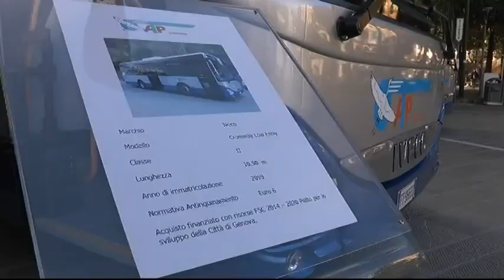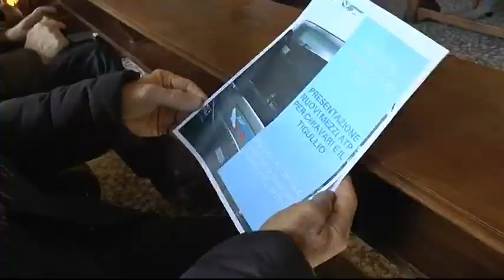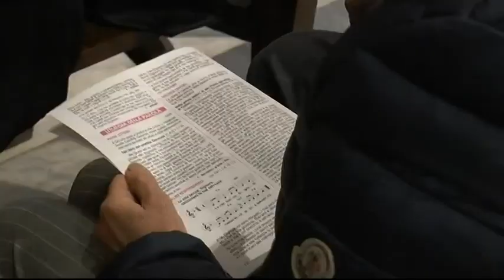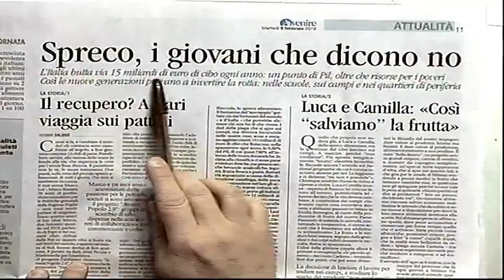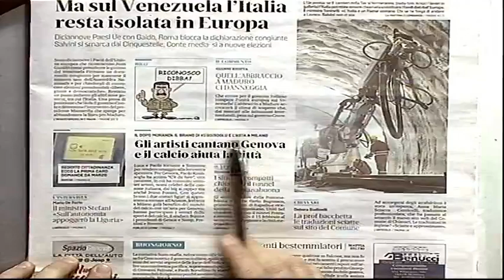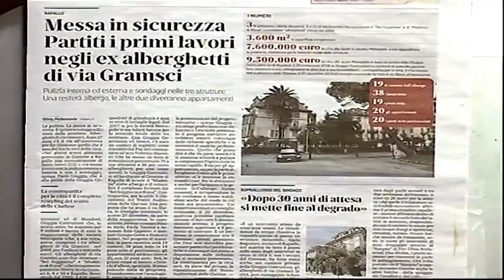TIGULLIOGGI ED. DEL 05 FEBBRAIO 2019